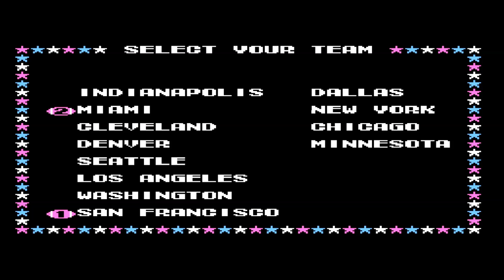Nick Plays: Tecmo Bowl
Nick is joined by Ben, one of the organizers of the RBI Baseball & Tecmo Bowl National Championship, to play a game of the 1987 classic Tecmo Bowl.

Details on the event can be found below!